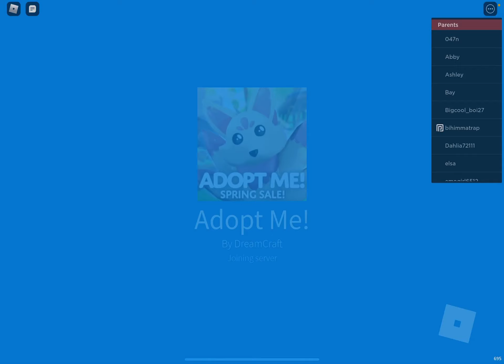I made neon